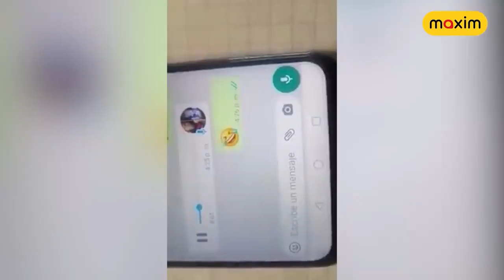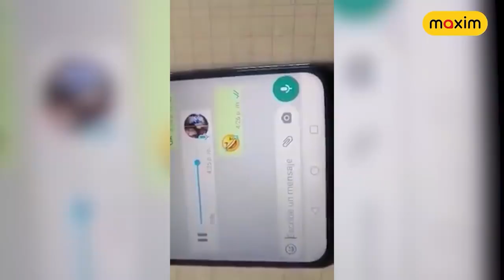ABCdario Choco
A de el padre Avelino
B de Bajavé jiwelaberga
D de dale lai